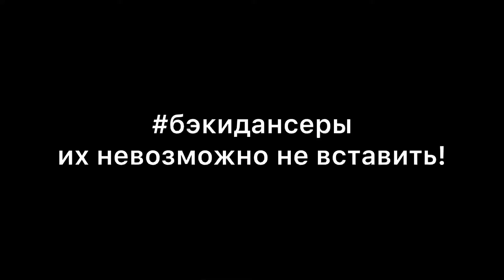Бачата под живой звук | Валерия Лебедева и Александр Горбунов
Уникальный бачата проект в России «Бачата как она есть» с живым звуком!